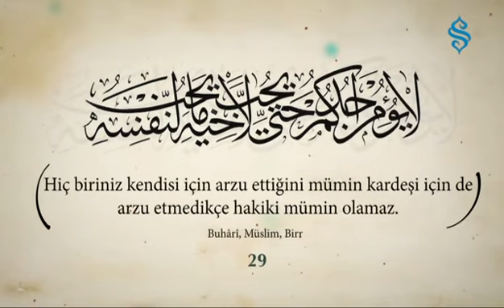40 Hadis-i Şerif (29)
Peygamberimiz s.a.v. buyuruyor ki:

"Kim ümmetim için kırk hadis ezberlerse, Allah Azze ve Celle onu kıyamet gününde fakih bir alim olarak diriltir. "

"Kim ümmetime sünneti öğrenmeleri için kırk hadis öğrenmeleri için kırk hadis ezberlerse kıyamet gününde onun için şefaatçı olurum." 2

Sesli Kitap - Dinleyerek İslamiyeti ve Peygamberleri Öğrenelim